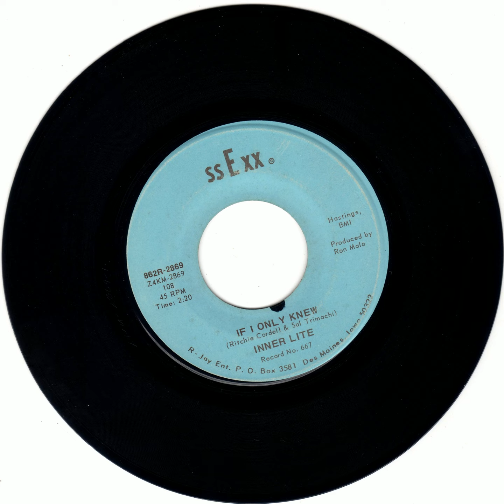INNER LITE - IF I ONLY KNEW